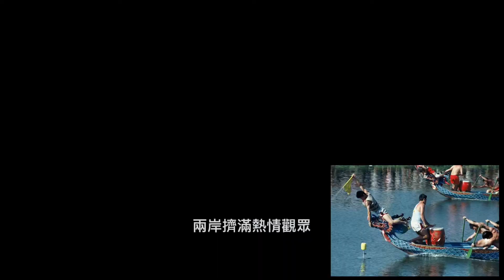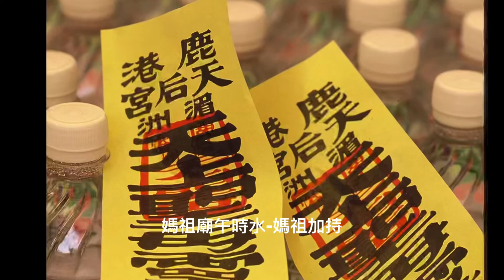台灣節慶。鹿港端午節慶端陽-福鹿溪、彰濱水道激烈龍舟賽，龍山寺排隊吃煎堆。犁頭店穿木屐躦鯪鯉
葫蘆問擲骰子古老遊戲，喝端午節水，鑽轎底保祐平安